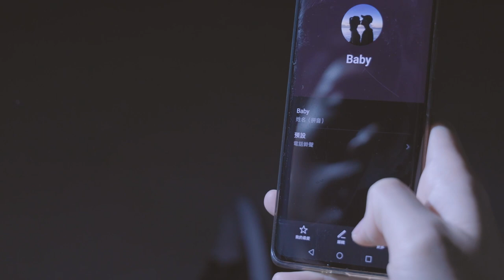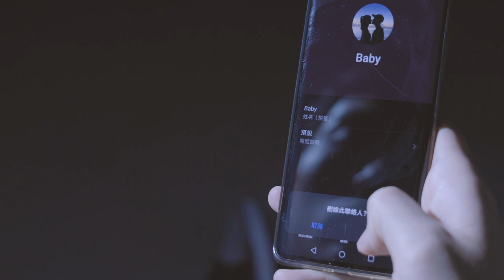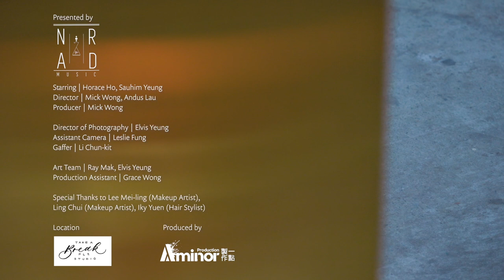It's OK to be Sad (Cover by Nard Music) - 衞蘭 Janice Vidal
Original：
原唱 | 衛蘭 Janice M.Vidal
Music | Ariel Lai / 衛蘭 / Cousin Fung
Lyrics | 黃偉文

Cover Version:
Vocals | SauHim Yeung, Horace Ho, Billy Joeliato, Quin Lam, Joe Chan
Keyboard | Alfred Chung

Director | Mick Wong, Andus Lau
Producer | Mick Wong

Special Thanks:
Lee Mei-ling (Makeup Artist) @god_love_meiling
Ling Chui (Makeup Artist) @archuichui
Iky Yuen (Hair Stylist) @iky_yuen

Venue | Take A Break Plz Studio @takeabreakplz_studio

Produced by | A Minor Production @aminorhk.ig